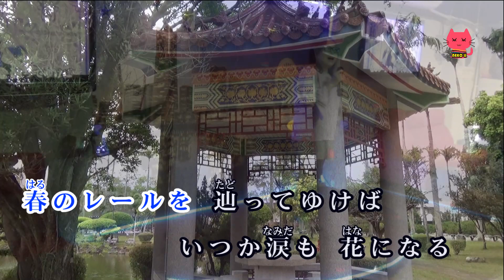憂愁平野 ♫歌手:伍代夏子 カバ－マンリイ 歌詞付き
憂愁平野

作詞:吉岡  治
作曲:弦  哲也
編曲:馬場   良
歌手:伍代夏子